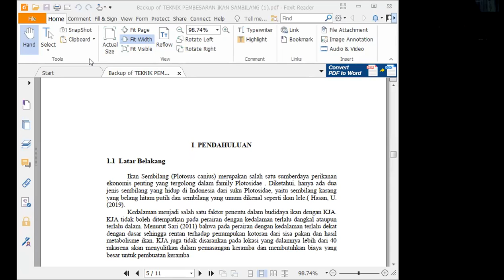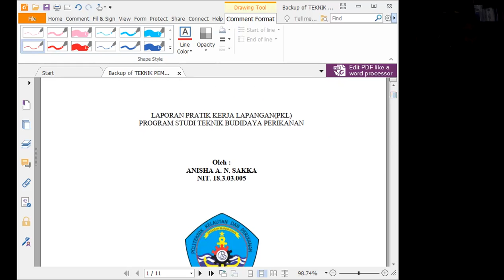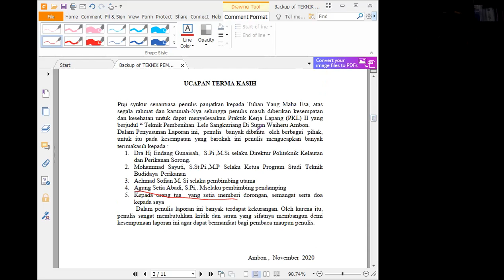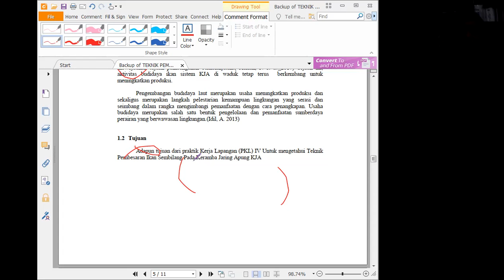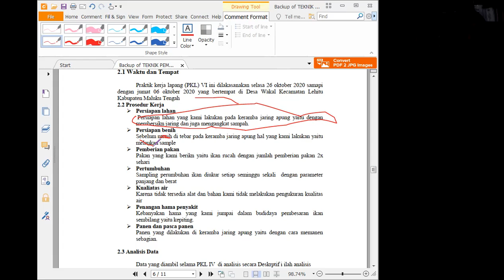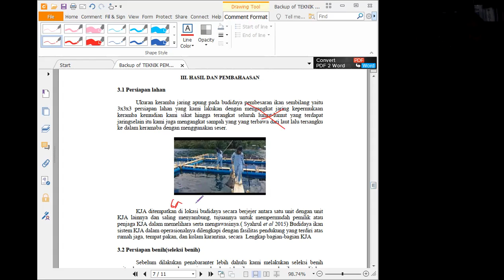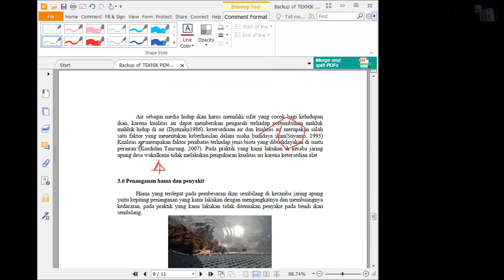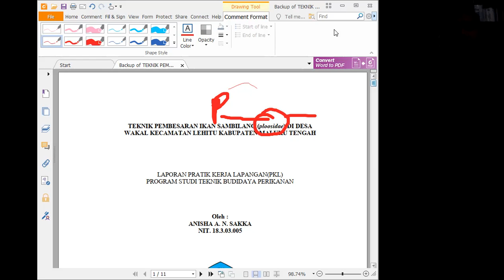Konsultasi PKL IV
Berisi tentang teknik penulisan dalam pengerjaan Laporan PKL IV